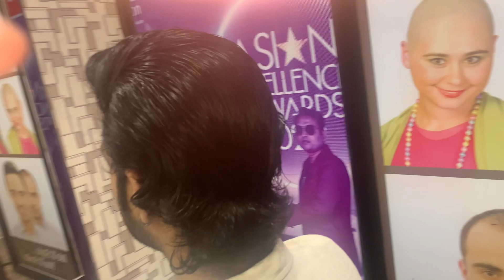गंजेपन से हमेशा के लिए छुटकारा | Hair Patch for men | Hair Replacement | Hair Loss Treatment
Natural hair transformation
Natural hair look
Hair wig for men
Hair patch for men
Front less hair patch
Hair wig center surat
Hair wig

 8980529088 you can ask me any questions on instagram id :-hair wig center surat and Facebook id-hair wig center surat We have any company wig and our Wig's starting price only:-5999₹ our wig on you can hair colour and hailights We have wig for men and women our wig's hair very smooth and sinining hair

Best work of the Surat city and best work of the state mange by Rajesh sir

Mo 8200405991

Hair Clip system and Hair Teap system fully look changes please come to my salon and full inquire